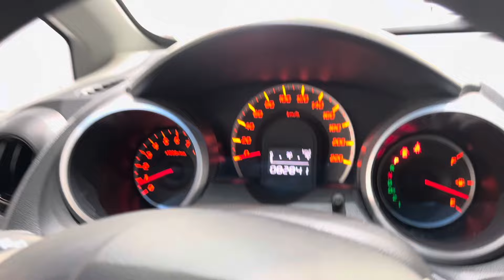Honda Fit 1.4 LXL 2010 @4fmotors PRONTA ENTREGA !!!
🔷*HONDA FIT LXL 1.4*🔷
⚙Prata | Câmbio Automático
📅2009/2010
✅82.900 KM
✅ Completo,Direção Hidráulica, Retrovisor Elétrico, Rodas de liga leve, Bancos em couro !!!
💳 NO CARTÃO DE CRÉDITO EM 18X de R$ 3.475,00 *Sujeito à análise de crédito*